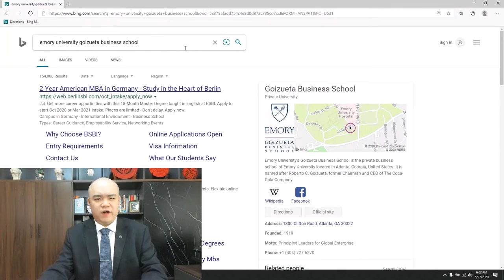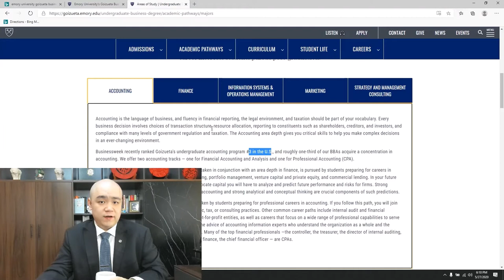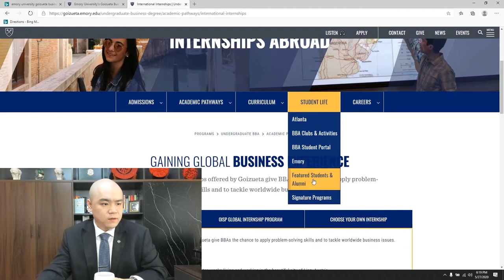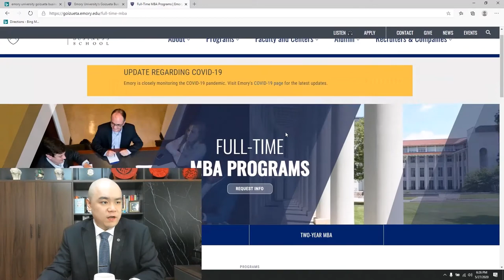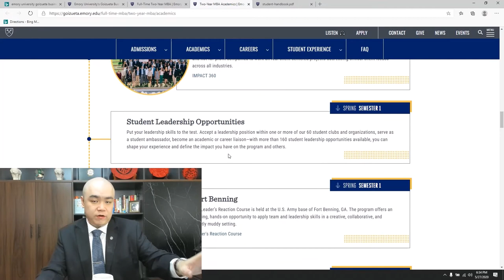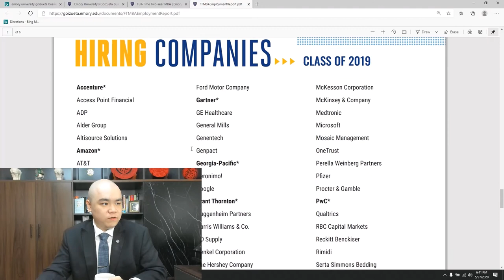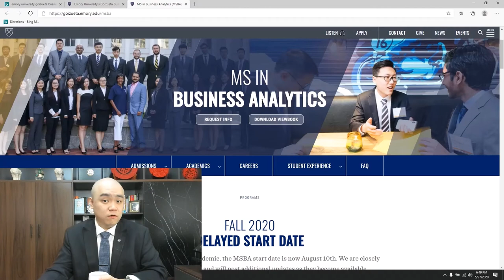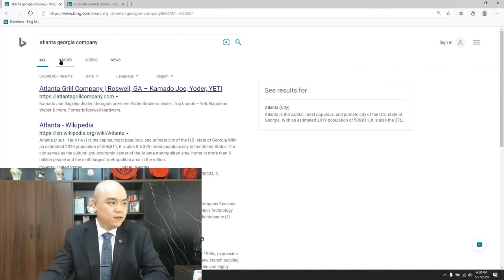[全球人才] - 埃默里大学 戈伊祖塔商学院 Emory University Goizueta Business School